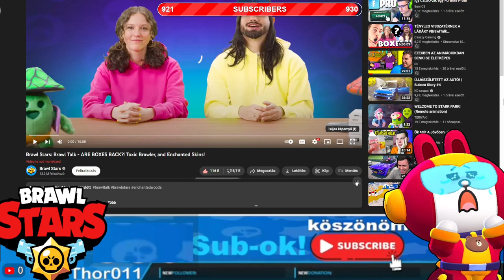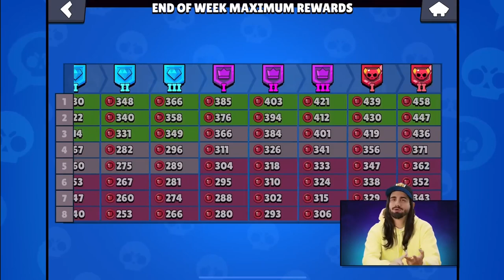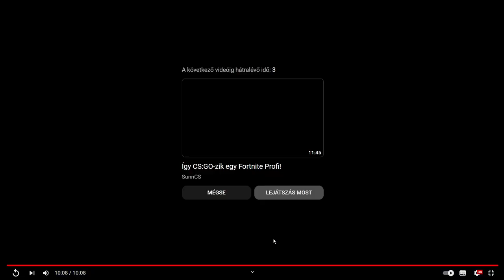VISSZATÉRNEK A LÁDÁK??! / Brawl Talk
★ KÖVESS ENGEM ★
                                          ITT:                                                                                       ]